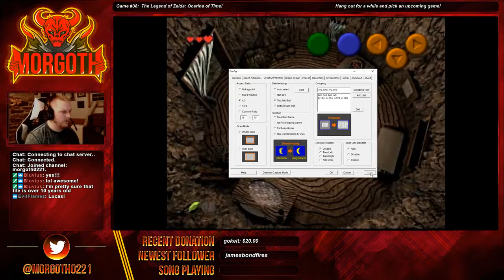The Legend of Zelda: Ocarina of Time 1/10 - Morgoth0221 Game Library Challenge #38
Not sure much else can be said about this game, that hasn't already been said.  It's perfect.  When you get to the nitty-gritty of the game.  It's damn perfect.  Ganon fight still gives me goosebumps.